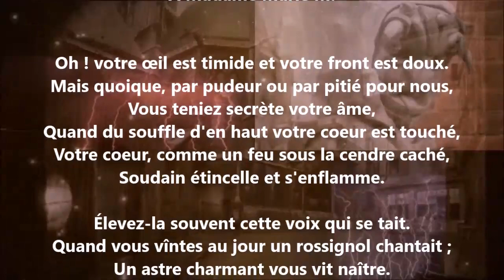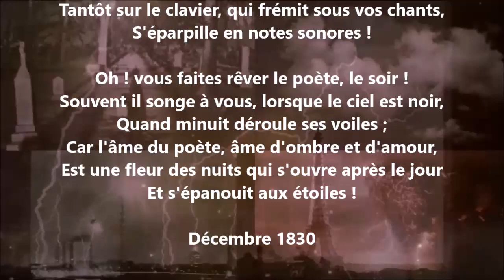À madame Marie M. - Victor Hugo lu par Yvon Jean